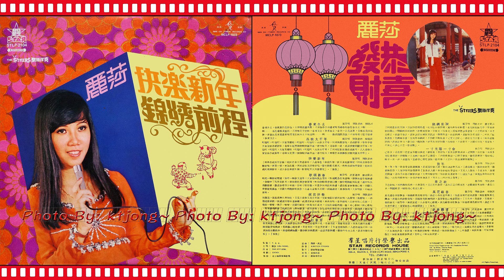麗莎 - 新年快樂